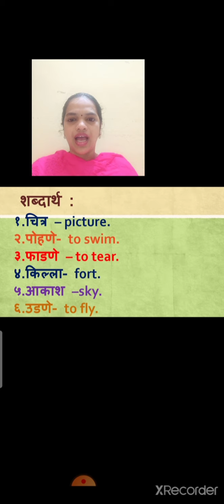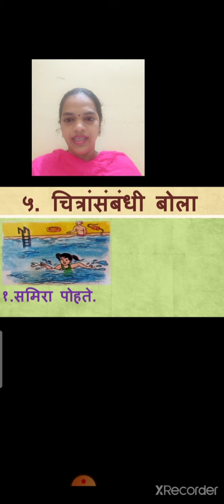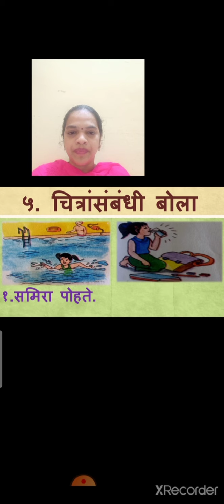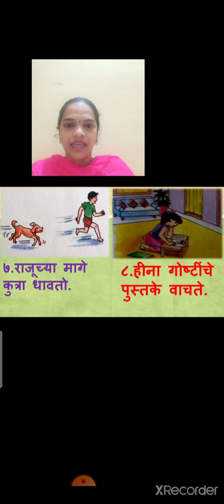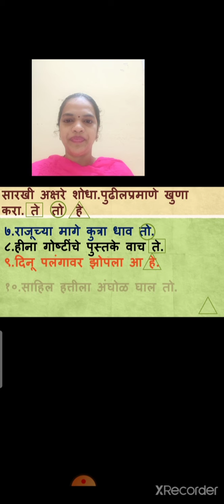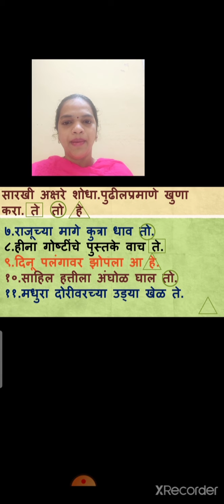Class 3 | Marathi Lesson 5 : चित्रांसंबंधी बोला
class_3_Marathi_lesson_no_5_चित्रांसंबंधी_बोला